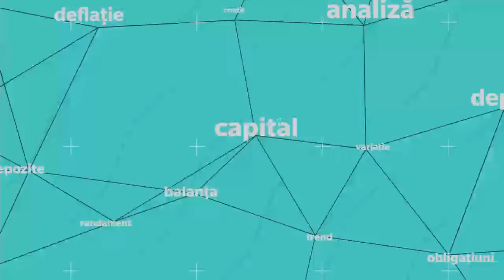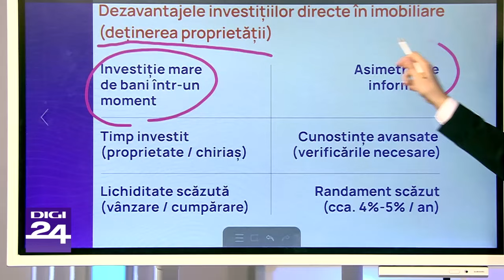Investiții alternative indirecte în imobiliare. Banii în mișcare, Digi24